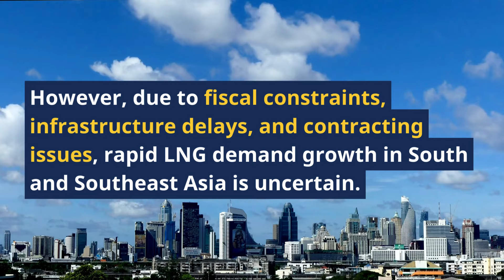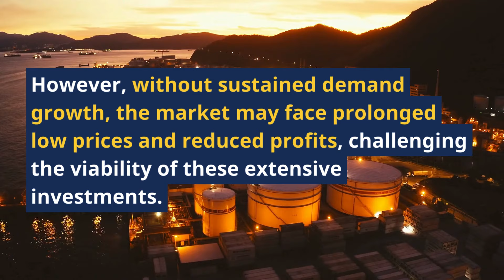Global LNG Market Outlook 2024 | IEEFA Report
The Institute for Energy Economics and Financial Analysis (IEEFA) predicts a global LNG oversupply in the LNG market through 2028 due to sluggish demand growth and a record increase in export capacity.
Japan, South Korea, and Europe are reducing LNG demand, relying on emerging markets like South and Southeast Asia, which face fiscal and infrastructure challenges.
Despite China's leading LNG imports, its demand may plateau due to increased domestic production and renewables. New projects in the U.S. and Qatar will boost supply, potentially lowering prices and profits if demand doesn't rise.
Asia's energy strategies will significantly influence global LNG dynamics.

Topics Discussed:
lng
liquefied natural gas
gas
natural gas
lng outlook
lng market
lng market fundamentals
lng market outlook
lng market 2024
lng outlook 2024
lng market news
lng spot market
lng share market
lng market in uae
united arab emirates lng market
global lng market
global lng outlook
lng demand
IEEFA
asia
china
lng pricing
lng gas
lng vs cng
lng vs lpg
renewable energy